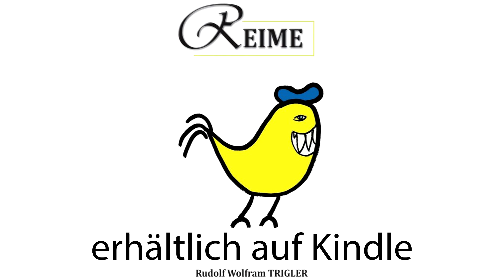Ratten | Reime von Rudolf Wolfram Trigler